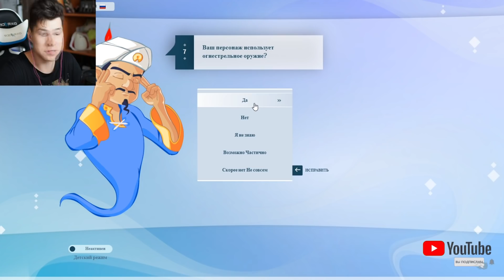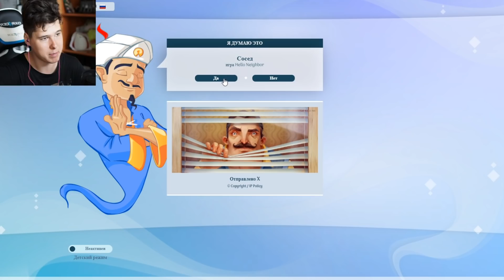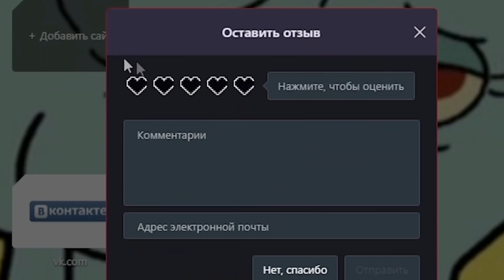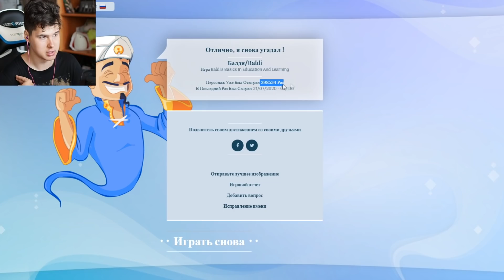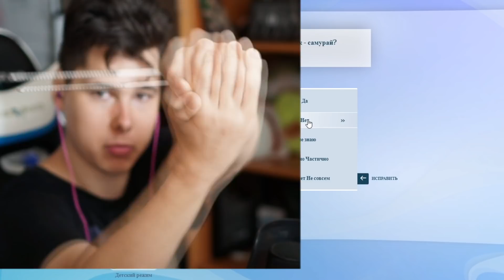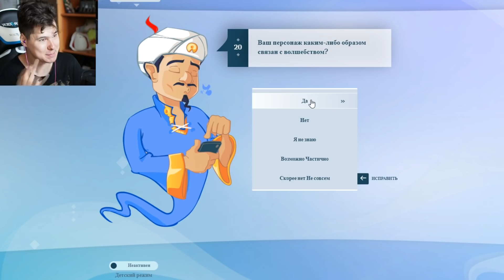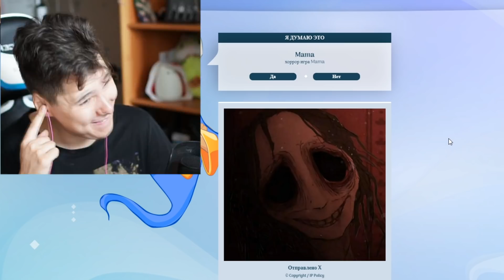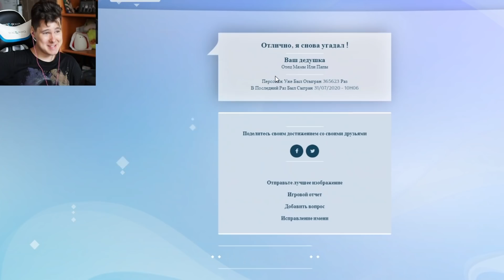МОЯ ИГРА ПРОТИВ БАЛДИ И СОСЕДА В АКИНАТОР